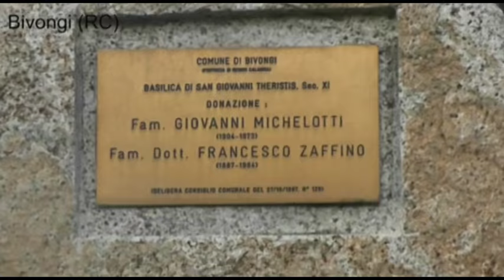Bivongi (RC) Monastero greco-ortodosso di San Giovanni Therestis - CALABRIA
Il monastero ortodosso di San Giovanni Theristis si trova presso Bivongi, in provincia di Reggio Calabria ed attualmente vi risiede stabilmente una comunità monastica appartenente alla Diocesi Romena Ortodossa d'Italia.
Nel luogo di questo aghiasma sorse nell'XI secolo un monastero bizantino a lui intitolato. Esso si sviluppò in periodo normanno come uno dei più importanti monasteri basiliani nel Meridione d'Italia e mantenne splendore e ricchezza sino al XV secolo. I suoi monaci erano molto dotti e possedeva una vasta biblioteca e ricchi tesori.
Il monastero cominciò a conoscere in seguito fasi di declino, come tutti i monasteri greci della zona: nel 1457 il Visitatore Apostolico del Papa ne constatava la decadenza.
Nel Seicento una banda di briganti creò molte difficoltà al monastero e nel 1662 i monaci lo abbandonarono definitivamente per trasferirsi nel convento più grande di San Giovanni Theristis fuori le mura a Stilo, dove furono portate le reliquie di San Giovanni Theristis e dei Santi asceti Nicola e Ambrogio.
All'inizio dell'800, in seguito alle leggi napoleoniche sui beni ecclesiastici, divenne proprietà del comune di Bivongi. Appartenne poi a diversi proprietari, che lo adattarono all'uso agricolo. Gli eredi dell'ultimo proprietario lo donarono nel 1980 nuovamente al comune di Bivongi.
Il monastero dismesso nel corso del XVII sec, con il trasferimento dei monaci a Stilo, fu scoperto da Paolo Orsi nel primo decennio del 1900,il quale per la lontananza dal centro urbano e per la mancanza di una comoda viabilità nullà poté fare per salvaguardarlo. Il San Giovanni fu "riscoperto" nel 1965 da Franco Ernesto, allora sindaco di Bivongi, il quale si adoperò affinché il monastero ed il Katholicon fossero conosciuti e salvaguardati. Nel 1990 cominciarono i lavori di ristrutturazione dell'edificio e dell'area per riportarlo ad essere nuovamente un luogo di preghiera per i monaci ortodossi. Nel 1994 cominciarono a vivervi stabilmente i primi monaci athoniti provenienti dal Monte Athos e nel dicembre dello stesso anno il Consiglio Regionale della Calabria dichiarò sacra l'area compresa fra i fiumi Stilaro e Assi per facilitare l'insediamento dei monaci. Il 24 febbraio 1995 il comune di Bivongi consegnò ufficialmente il monastero all'Arcidiocesi Ortodossa d'Italia per un tempo di 99 anni. Questo monastero è il primo in Italia ad essere stato fondato da monaci athoniti provenienti direttamente dall'Athos.
Il 21 marzo 2001 il monastero fu visitato dal Patriarca di Costantinopoli Bartolomeo I, che vi riportò una reliquia di San Giovanni Theristis dall'omonima chiesa di Stilo. Nel 2002 sono stati definitivamente ultimati i lavori con il completamento della ricostruzione del katholikon.
Nel 2008 il Consiglio comunale di Bivongi, ha concesso l'uso del Monastero per 99 anni alla Chiesa ortodossa rumena in Italia in seguito alla mancata custodia da parte dei Greci, così come accadde qualche mese prima con il Monastero di Badia a Mandanici in Sicilia, tornato nelle mani del Comune che lo aveva concesso.